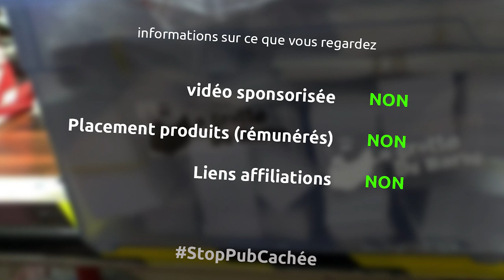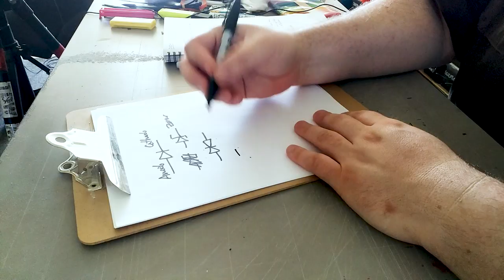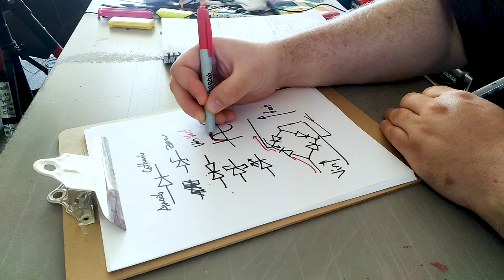les diodes - ElektroN00b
dans cet épisode on s'intéresse à un autre composant important de l'électronique pour les makers, la diode